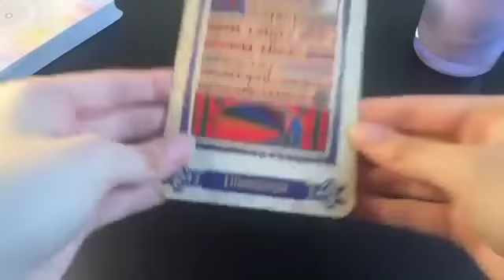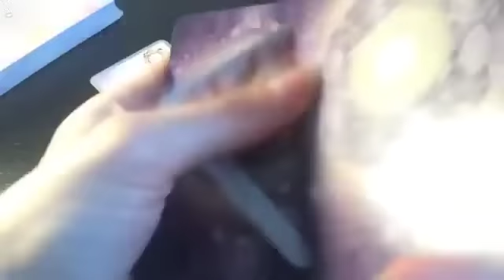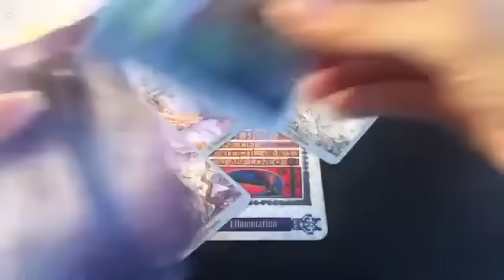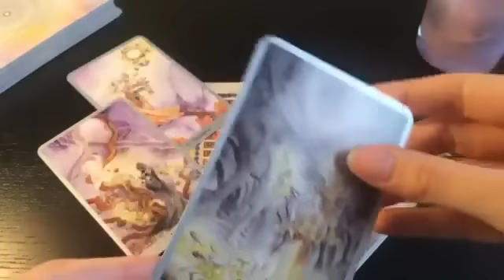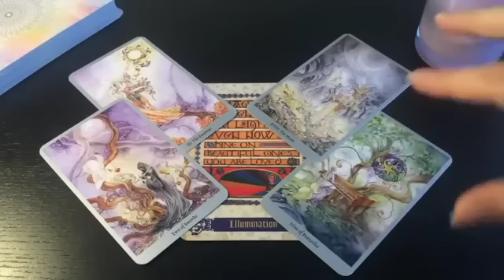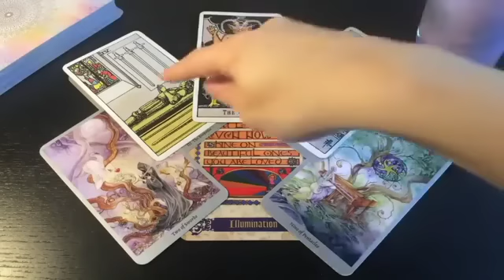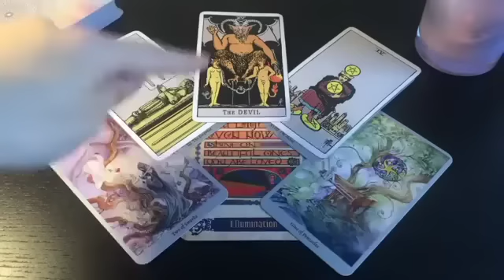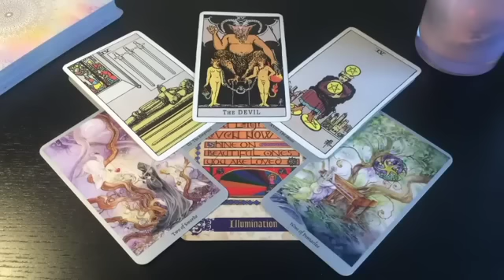GEMINI 🔥YOU ARE DRIVING THEM CRAZY IN THE BEST WAY! OMG! 💜JANUARY 2023 TAROT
★JANUARY 2023 TAROT